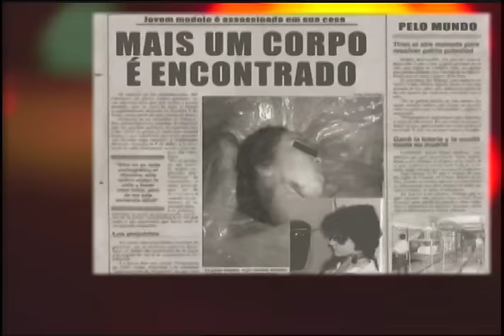Com o Bandido da Luz Vermelha | Hora do Show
Um arquivo confidencial sanguinolento.